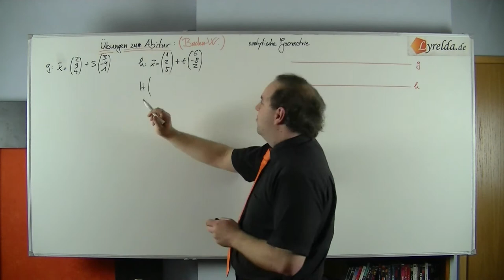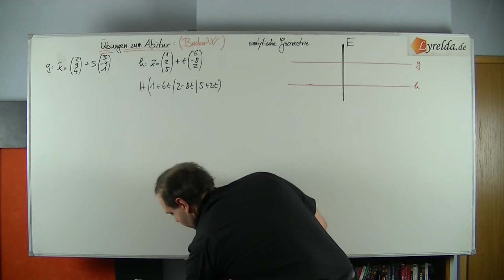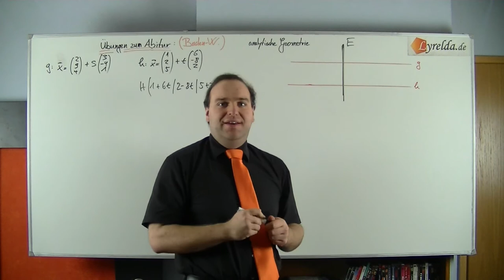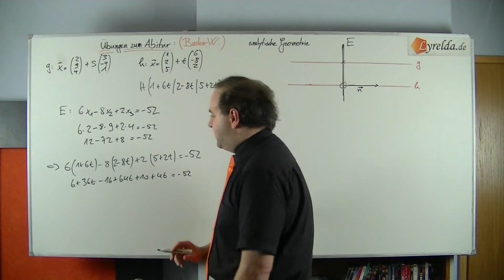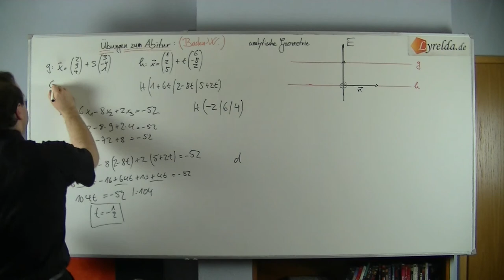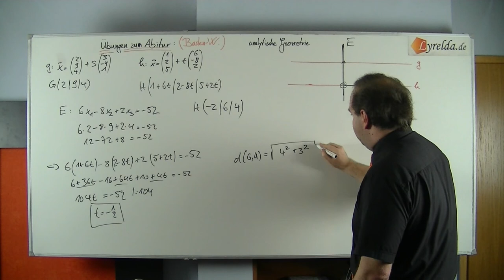Vektoren-9 - Lyrelda.de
LyreldaHD